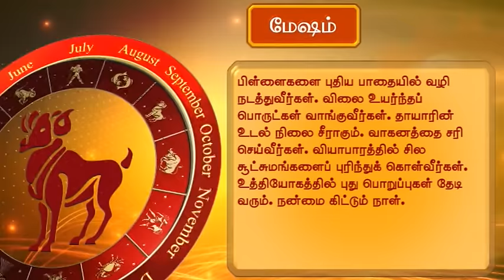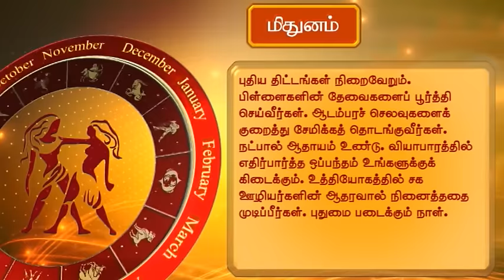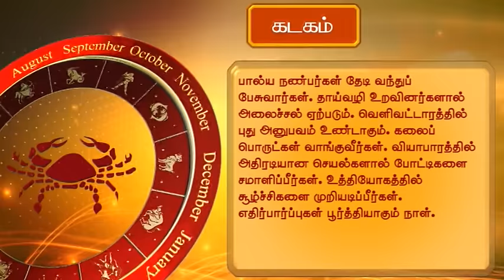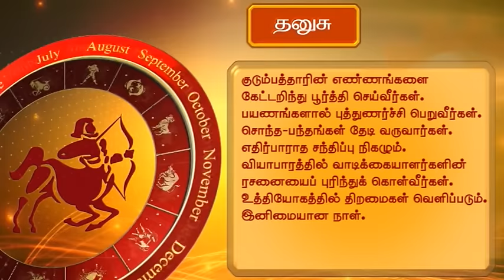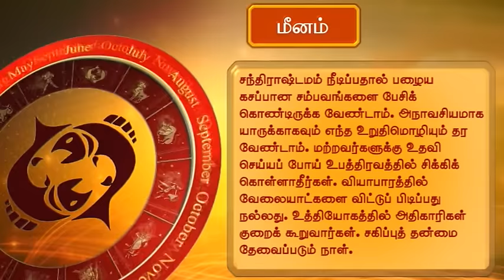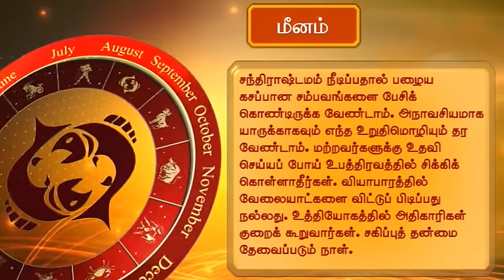Rasipalan 04 10 2016